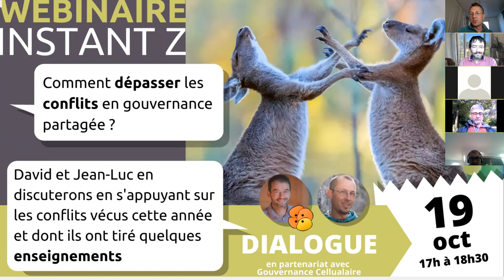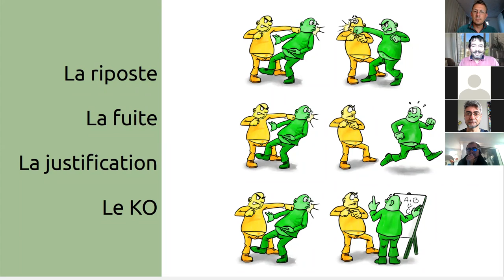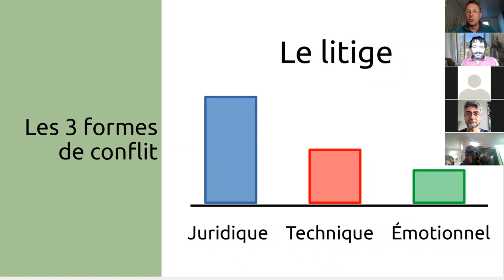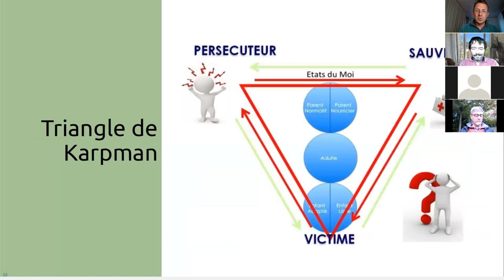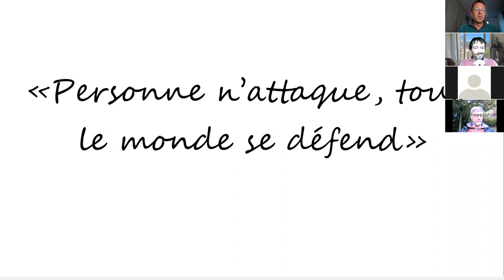Webinaire Instant Z - Traverser les conflits en gouvernance partagée